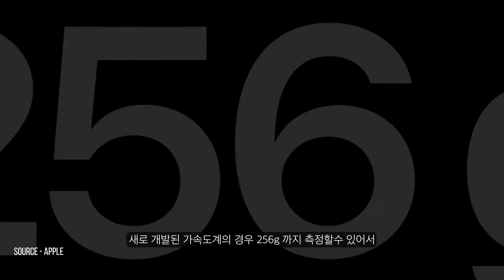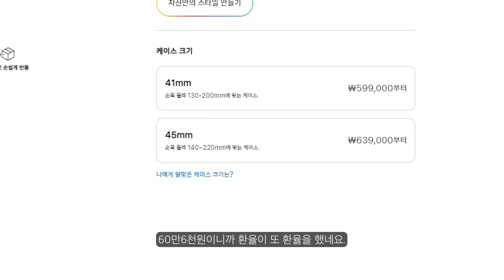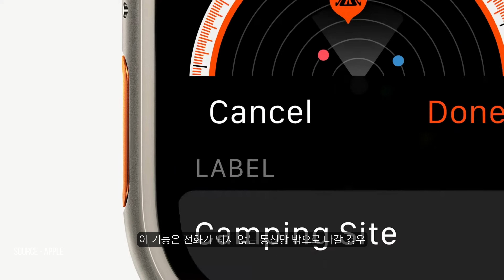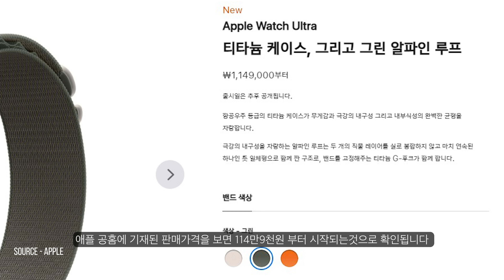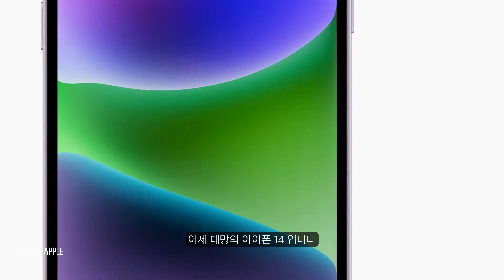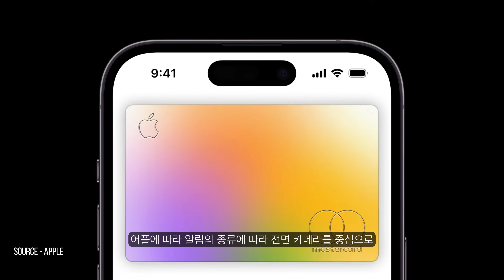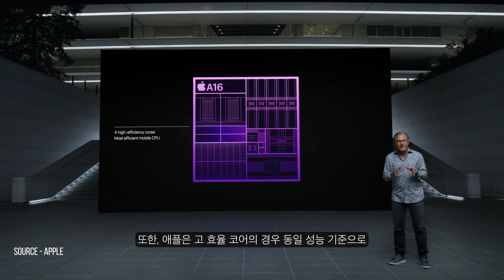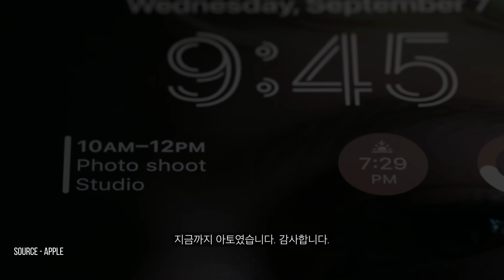놀라움의 연속... 애플 신제품 발표 내용 정리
8일 새벽 진행된 애플의 신제품 발표 이벤트 내용을 정리해서 전해드립니다.  무려 1시간 30분동안 진행된 이벤트이다보니 정리본을 전달드리는데 시간이 많이 걸렸습니다.